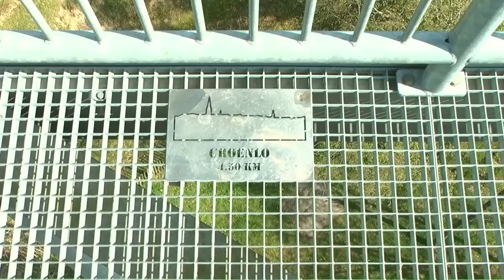Vanaf een bankje op de Besselinkschans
De Besselinkschans bestond honderd jaar geleden nog bijna volledig uit woeste grond. Tegenwoordig is het bekend door een motorcrosscircuit en grote evenementen als de Zwarte Cross. Vanaf een bankje aan de Flierdijk vertelt Bernhard Harfsterkamp over het verleden van dit gebied en wat er nu te zien is.